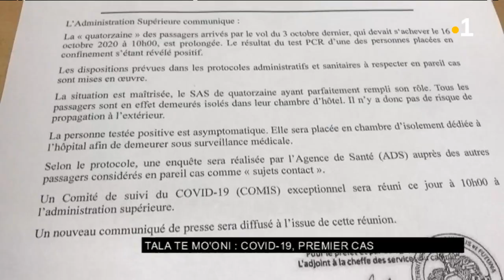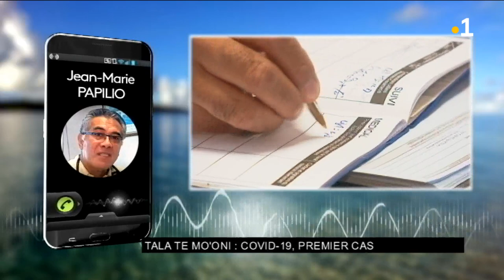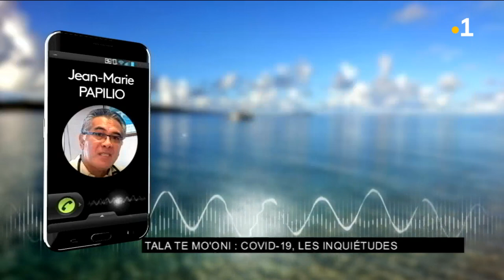TALA TE MO'ONI N°2: Le Prefet & le Tui Mata'Utu (Intégrale du 31 octobre 2020)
L'émission politique de la rédaction de Wallis & Futuna la1ère TALA TE MO'ONI reçoit le préfet Thierry Queffelec et le Tui Mata'Utu Atelea Vaitootai. Présentation: Mirna Kilama. Réalisation: Ma'alaele Polutele.